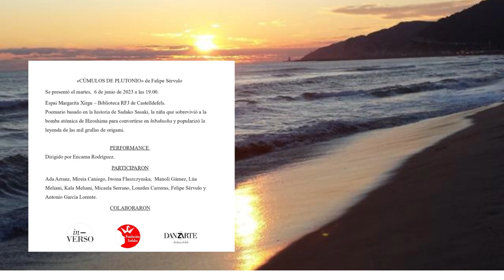«Cúmulos de plutonio» - Fotos de José Perpiñá, José Luis Royo y Albert Lázaro.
Recopilación de fotos del performance del 6 de junio de 2023 sobre el poemario de Felipe Sérvulo «Cúmulos de plutonio» en el Espai Margarita Xirgu de la Biblioteca RFJ de Castelldefels.